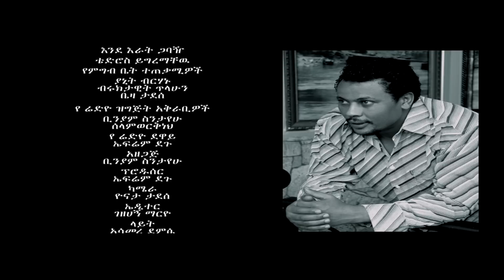Ethiopia - YeFikir Akukulu - Ethiopian Movie Based on Eyob Mekonnen's Song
Ethiopia - YeFikir Akukulu - Ethiopian Movie Based on Eyob Mekonnen's Song | በድምፃዊ እዮብ መኮንን የፍቅር አኩኩሉ በተሰኘ ዘፈን ላይ የተመሰረተ አዲስ አስደናቂ ፊልም - DireTube is the Largest online Media in Ethiopia Since 2008